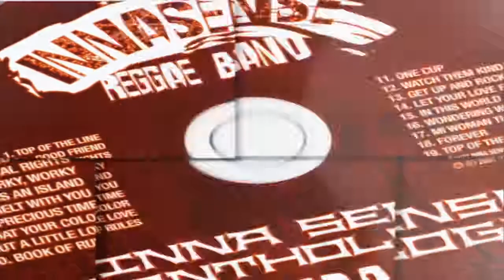Top A the Line ReggaeTong: by innasense